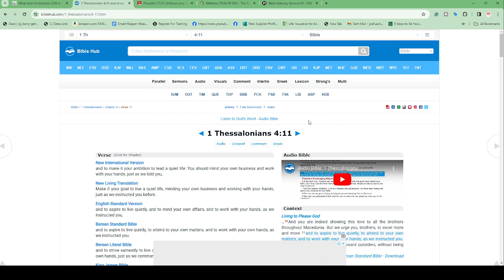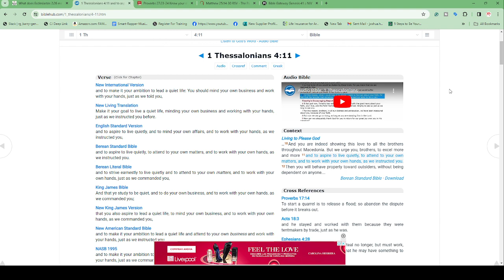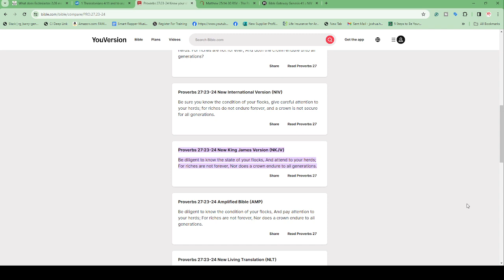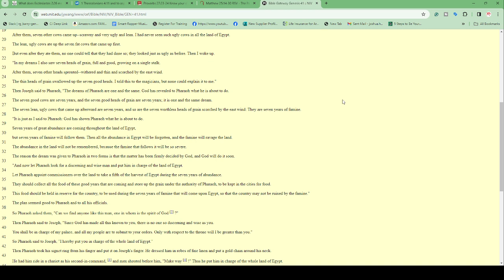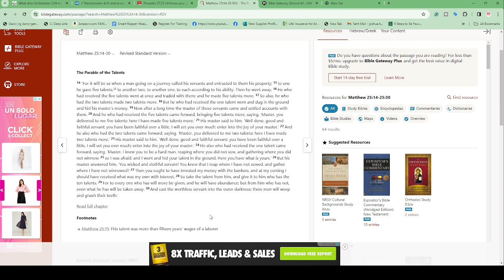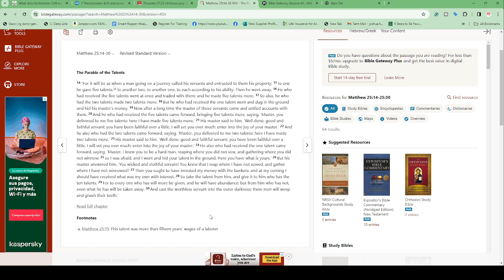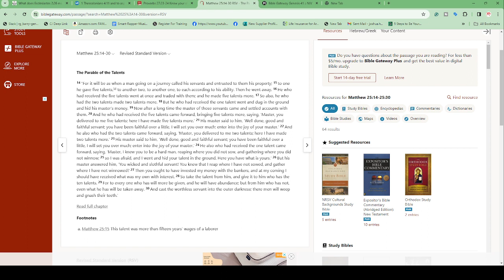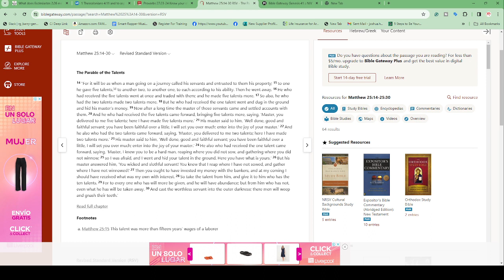Business Bible Study: Prepare for Famine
Prepare for winter in the summer. Prepare for famine in the time of Abundance.

Help us throw a 1000-person event on June 22 to fight back against the industry

FREE Music Royalty Guide for the Next 10 people

Ladies, do you need hair?

Do you need help getting your music played in clubs?